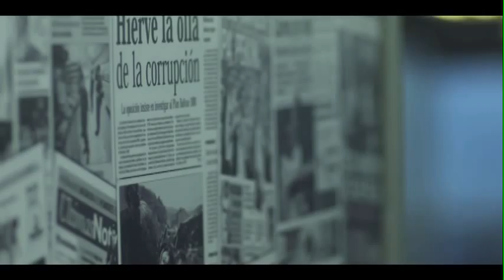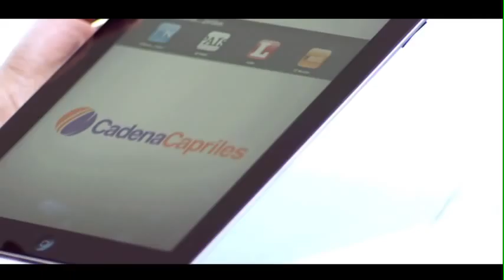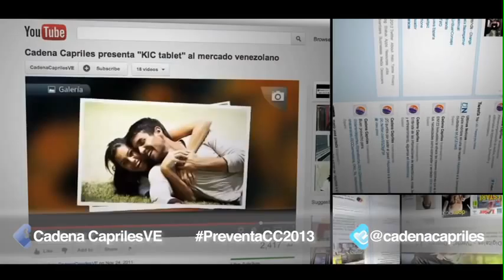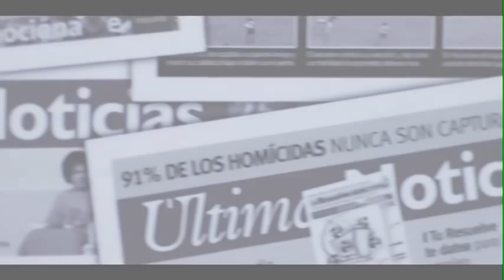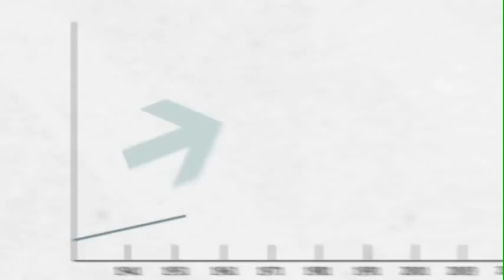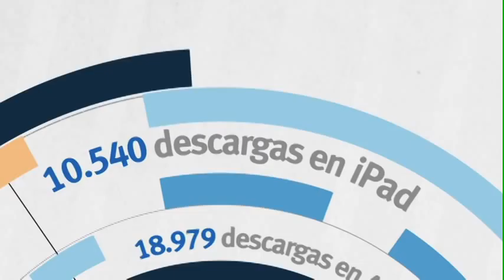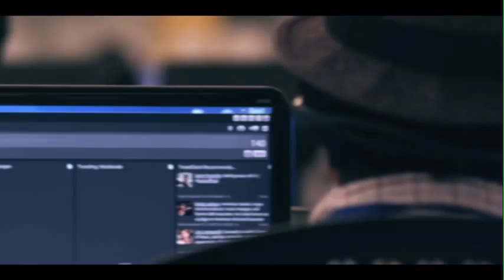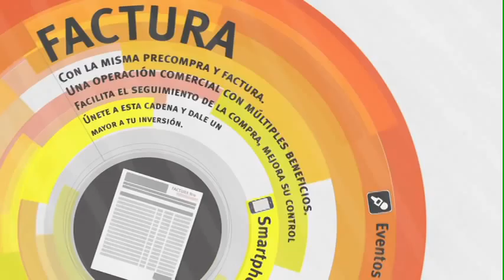Cadena Capriles PREVENTA 2013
Contacto Real - Cadena Capriles